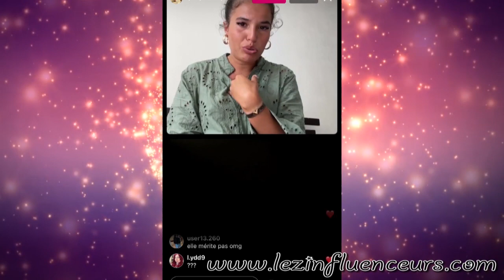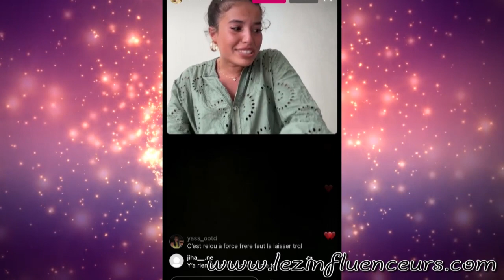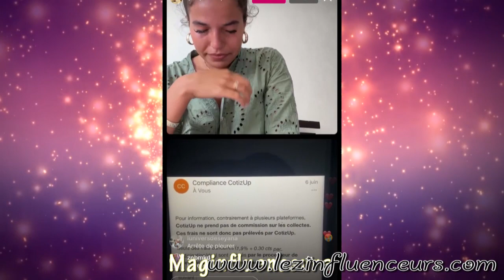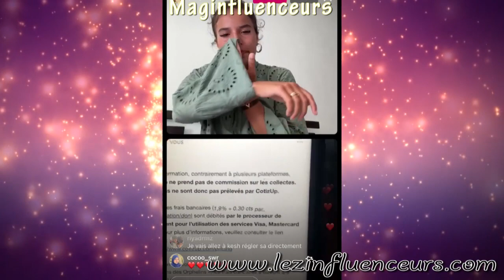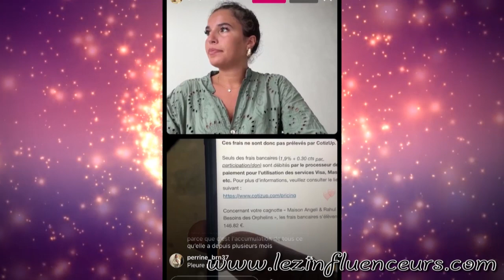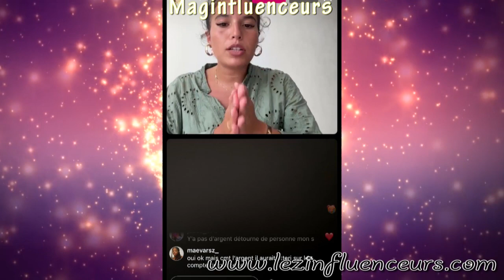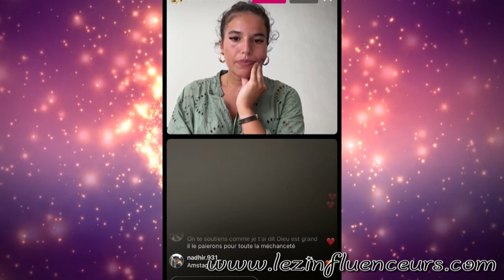CAGNOTTE DÉTOURNÉE ET POUPETTE KENZA: SON LIVE AVEC L'ASSO BELNIYA AVEC LES PREUVES ET VÉRITÉ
Cagnotte pour l'association et l'orphelinat a t-elle été détournée comme précisent certains internautes; par Poupette Kenza et ses cousines?
Le live de l'influenceuse avec les preuves des virements et des zones d'ombres!